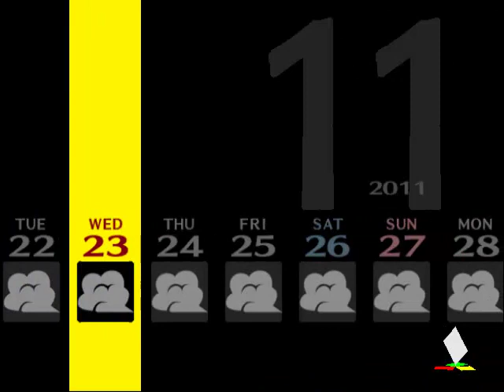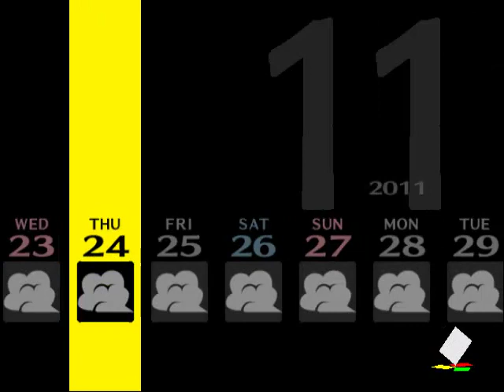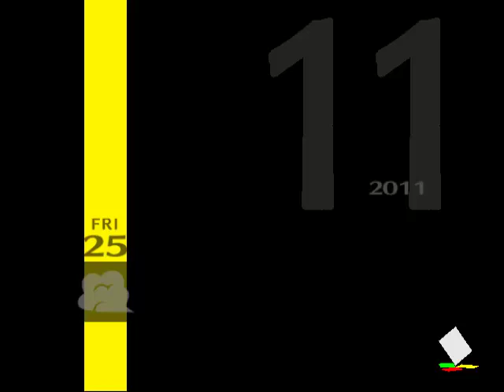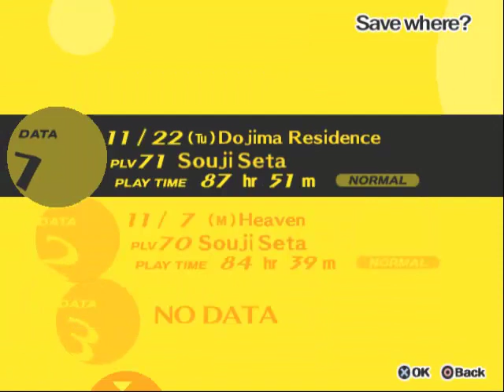Let's Play Persona 4 Episode 91 Exams The Final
It's like I have less drive to do well.